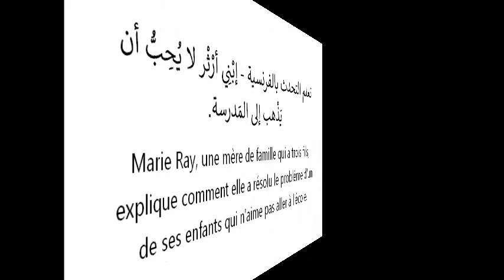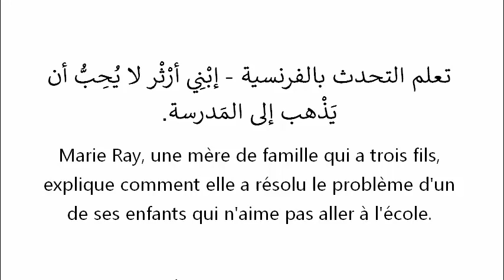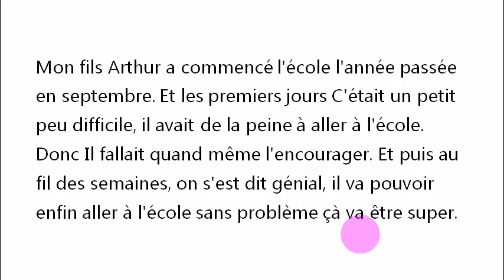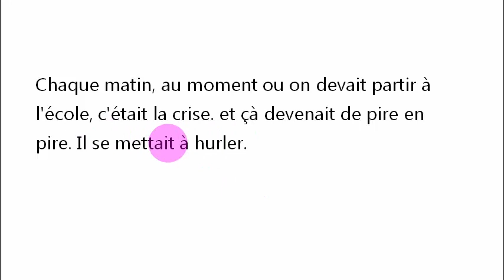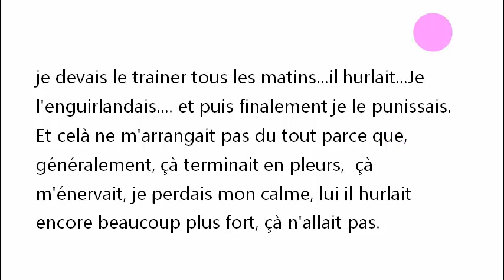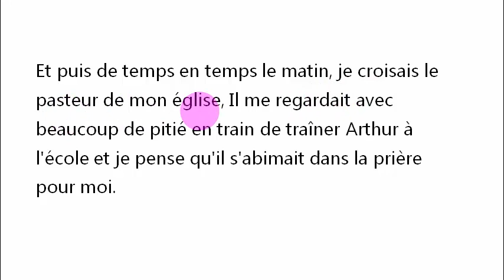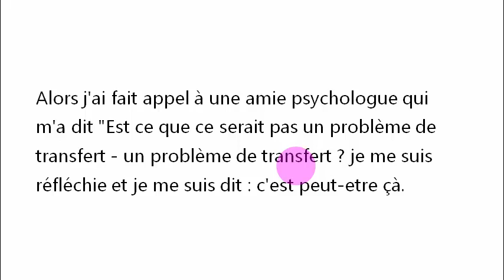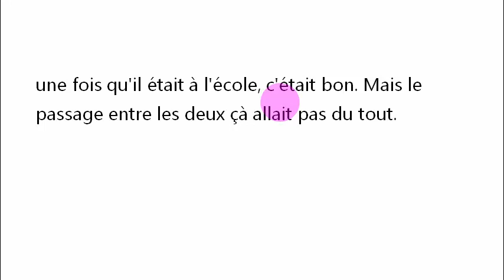تعلم التحدث بالفرنسية - إبْنِي أرْثْر لا يُحِبُّ أن يَذْهب إلى المَدرسة.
في هذا الدرس الجديد سوف نشرح كلام ماري راي ، وهي أمّ لثلاثة أبناء، سوف نرى كيف حلت مشكلة أحد أطفالها الذي لا يحب أن يذهب إلى المدرسة.

هذا كلام ماري راي منقول كما هو. سوف تجدون أخطاء لغوية في النص لأنه منقول كما هو بدون تعديل. الهذف من هذا الدرس هو تعليم المبتدئين التحدث بالفرنسية مثلما يفعل الفرنسيين في حياتهم اليوميه.